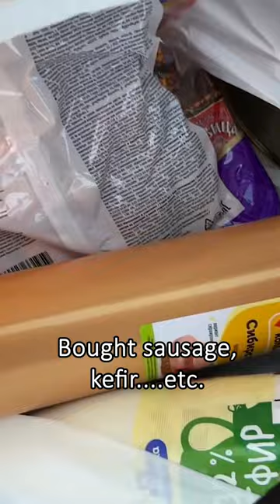In an abandoned Russian village we found a living mummy.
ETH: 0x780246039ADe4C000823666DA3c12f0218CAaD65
BTC: bc1qj6ss0qgqn4ezkk40mfyjd0ya27p4q93x47fp2h
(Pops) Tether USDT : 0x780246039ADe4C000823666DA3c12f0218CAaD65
XTZ: tz1crjQZmjz6RdkJTmprTTg4EYx6HkDFxuCg
TRON: TTkeTz2QfAUtsEk18LuiuUALRkSBMT78PA
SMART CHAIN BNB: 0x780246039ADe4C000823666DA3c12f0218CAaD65